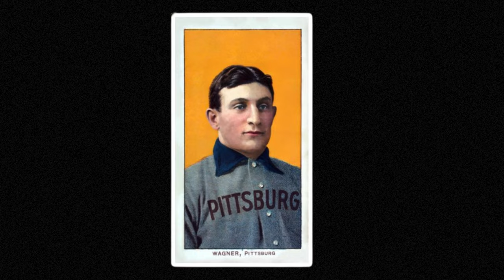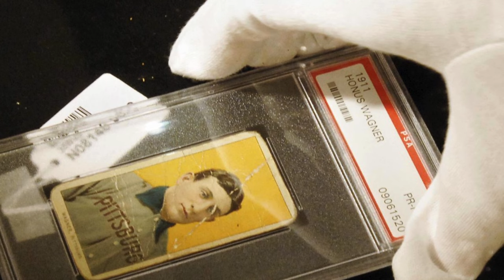Honus Wagner: The Man Behind The Card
Honus Wagner, born Johannes Peter Wagner on February 24, 1874, in Carnegie, Pennsylvania, was a legendary American baseball player who became one of the greatest shortstops in the history of the sport. Wagner spent the majority of his 21-season career with the Pittsburgh Pirates in Major League Baseball (MLB).

Wagner's career began in 1897 with the Louisville Colonels, but he achieved his greatest success with the Pirates. Known for his exceptional fielding skills and powerful hitting, Wagner played a key role in leading the Pirates to victory in the 1909 World Series. He was part of the famous "Pirates of Wagner" lineup, which included other Hall of Famers like Fred Clarke and Vic Willis.

Notably, Wagner's baseball card from the early 20th century, produced by the American Tobacco Company, is considered one of the most valuable and sought-after collectibles in the hobby. Known as the T206 Wagner card, its rarity and association with the iconic player have contributed to its high value among collectors.

Honus Wagner was inducted into the Baseball Hall of Fame in 1936, recognizing his outstanding contributions to the sport. He retired with impressive career statistics, including a lifetime batting average of .327. After his playing career, Wagner remained involved in baseball as a coach and advisor. He passed away on December 6, 1955, leaving behind a lasting legacy as one of baseball's all-time greats.